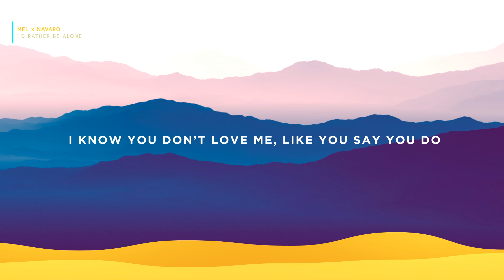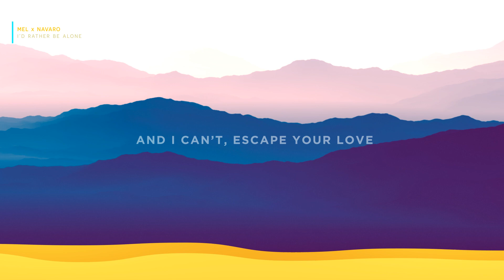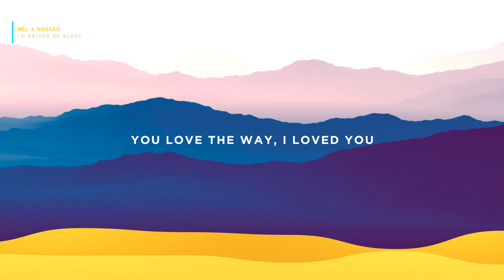MEL x NAVARO - I’d Rather Be Alone